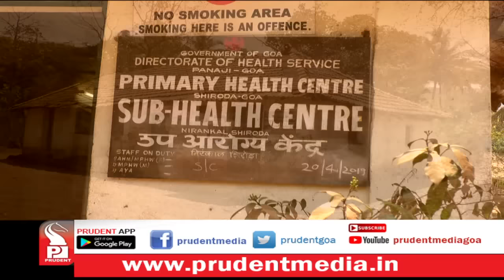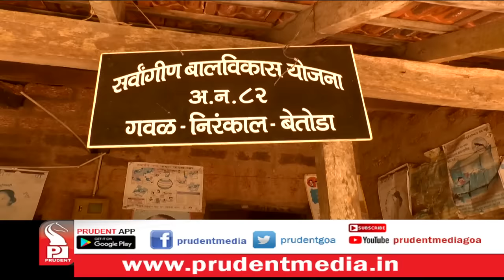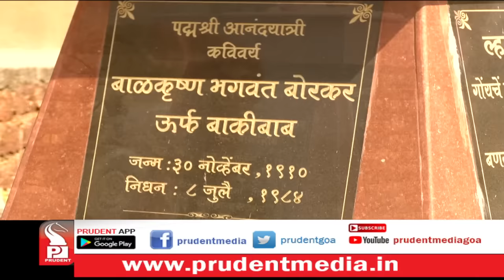Prudent Media | Gaoncar | Shiroda Edition | 22 April19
We could feel the heat even before we entered the constituency, one of the high profile seat in the by elections Shiroda is the epicenter of the political war. The battle lines have been drawn between BJP and Congress with a different face, but the challenger is the one who could spoil the party. We could only say one thing, this will not be an easy contest.